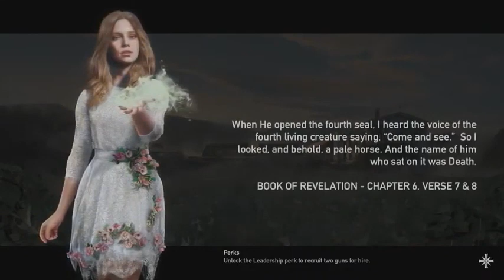BunkatronLIVE | FarCry5(11) (07/28/2020 VOD)